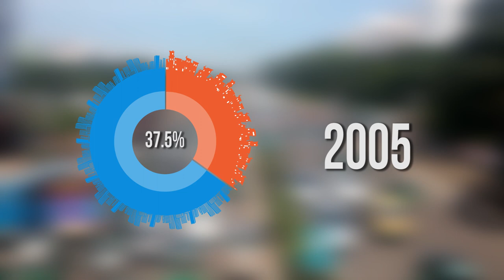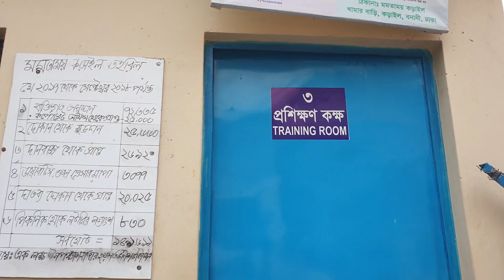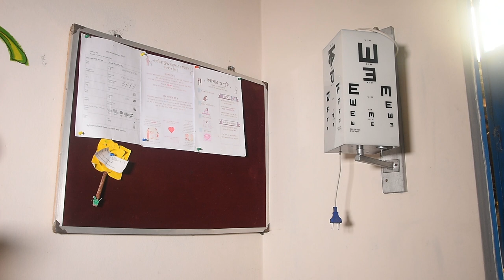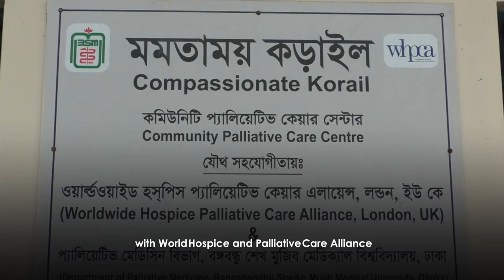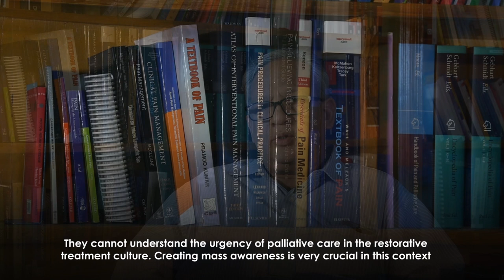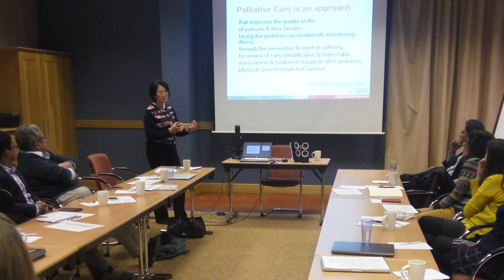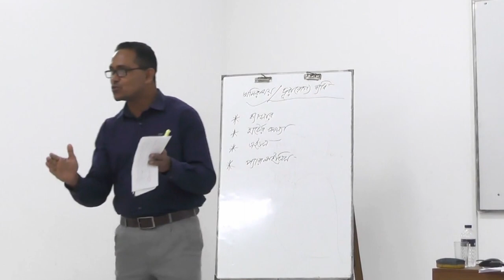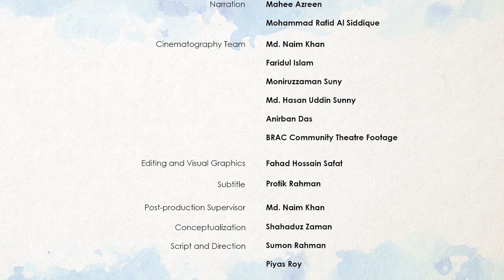Making public health sustainable through community theatre in Bangladesh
Dr Shahaduz Zaman, Reader in Global Health Social Science, is leading an interdisciplinary collaborative partnership project to ensure the sustainability of a public health palliative care project in Bangladesh through community theatre.

Although the inception meeting took place in Brighton in early 2018, it is in Dhaka that the research team comprising a range of disciplines and backgrounds (medical, social sciences, media, anthropology, public health, drama) devised a method to engage and sustain knowledge of palliative care in this particular resource poor setting.

The location of the project is an overcrowded, resource poor, tin-roof single-room houses informal settlement in Dhaka, Bangladesh with over 200,000 inhabitants. And the process, as much as the result, of this art intervention for health is skilfully captured in this short film, produced by the University of Liberal Arts.